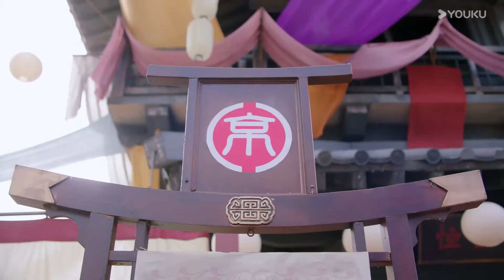Highlight | 钟无寐见林洛景夸赞他人，默默吃醋 | 绝世千金完结篇 Unique Lady 2 | YOUKU COSTUME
★主演：龚俊 / 郑湫泓 / 方逸伦 / 余凯宁 / 朱云龙 / 依莎 / 刘天宝 / 刘庭羽 / 李亭哲 / 米良
★集数：27集

🎬【绝世千金完结篇 Unique Lady 2 】理工科少女林洛景因为科技比赛，误入XR系统，穿越至游戏中的盛元王朝。想要回到现实世界，就必须找到真爱男主刷满其好感度方可离开游戏。在与霸道王爷钟无寐见招拆招的生活中，林洛景的贴身侍卫柳修文竟化身波斯王子重回盛京，誓要与钟无寐争雄。面对内忧外患的权谋之争和接二连三的考验与危险，“绝世千金林洛景”该如何出招？

00:00 The International Website youku.tv is now available!
02:00 Download YOUKU International APP to get early access to the full show